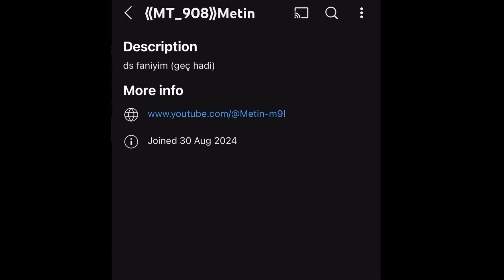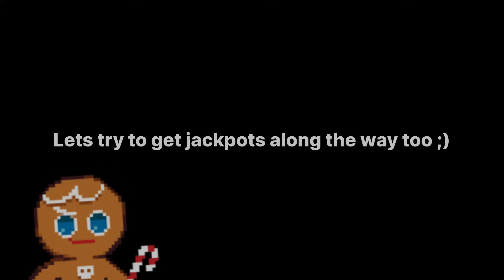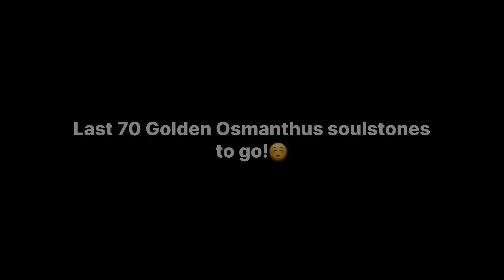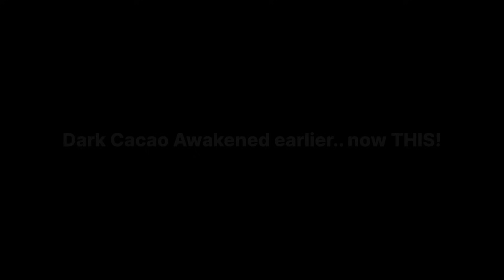VIEWER only wanted 5⭐️ Golden Osmanthus Cookie but then…